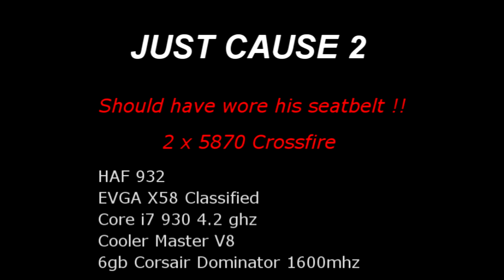JUST CAUSE 2 Should have worn his seatbelt !!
Playing just cause 2. Using fraps recorded at 50fps